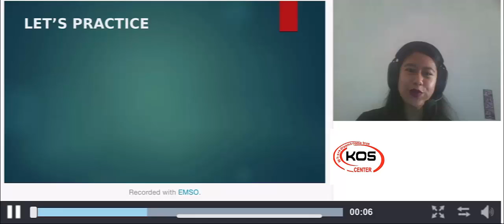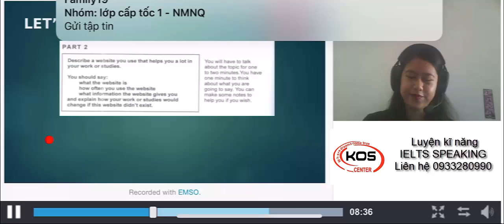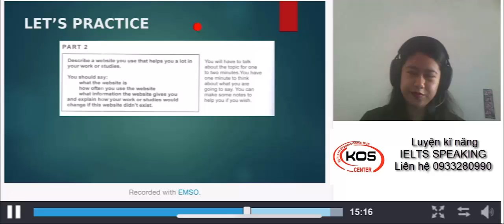Luyện tập kĩ năng speaking trong kỳ thi IELTS - IELTS SPEAKING WITH VANN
Luyện tập thường xuyên và liên tục là cách để các bạn học viên hiểu cũng như cải thiện rõ rệt band điểm của mình trong từng kĩ năng IELTS đặc biệt là ielts speaking.Hôm nay hãy cùng AD reivew một buổi rèn kỹ năng nói trong ielts của bạn Dung với Cô Van giáo viên kos_english_Center nhé.